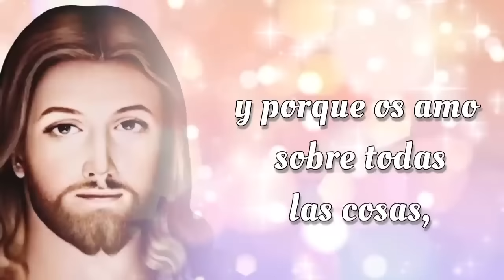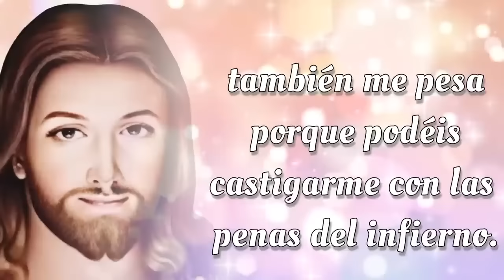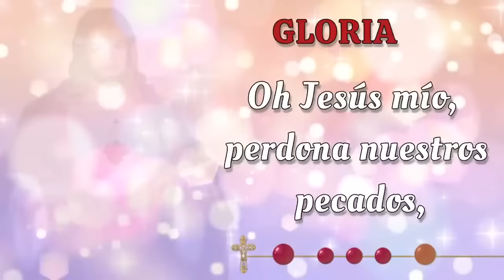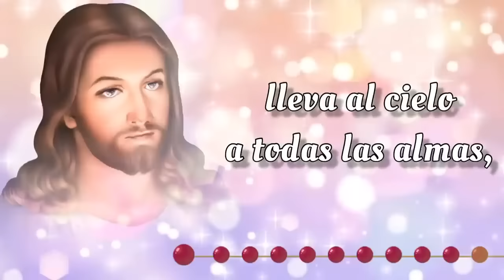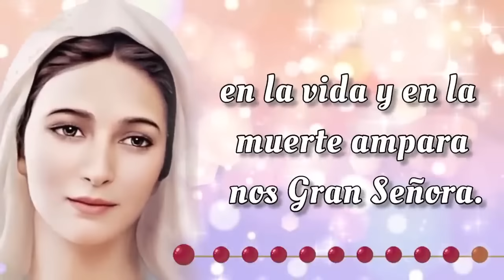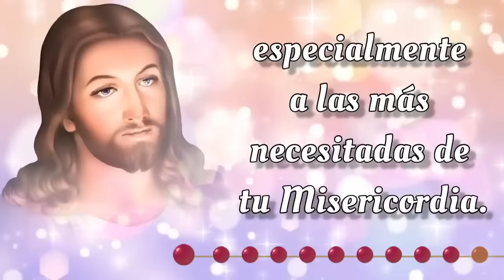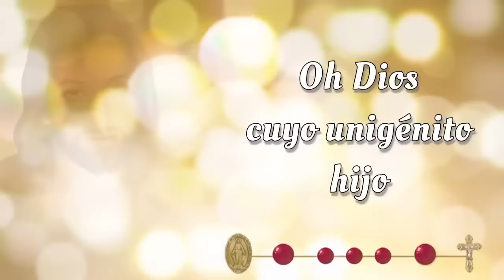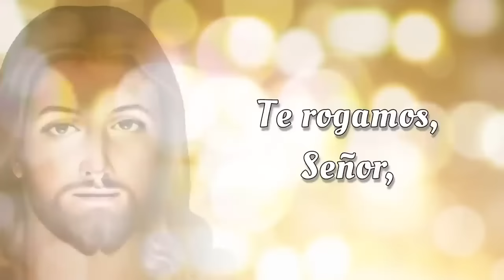SANTO ROSARIO CORTO 🌟 Lunes 4 de Noviembre 2024 🌟 Misterios Gozoso 🌟 Rosario de Hoy 🌹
SANTO ROSARIO CORTO 🌟 Lunes 4 de Noviembre 2024 🌟 Misterios Gozosos 🌟 Rosario de Hoy🌹

Bienvenidos al SANTO ROSARIO del Lunes 4 de Noviembre 2024. En el Rosario de Hoy vamos a meditar los Misterios Gozosos y rezar el Rosario a la Virgen María 🙏✨

00:00 - Introducción  📿🌟
00:46 - Acto de Contrición 🙏
01:23 - Credo de los Apóstoles 🙏
02:28 - Primer Misterio 👼 La anunciación del Ángel Gabriel a María.
06:44 - Segundo Misterio 🤰 La Visitación de Nuestra Señora a su prima Isabel.
11:01 - Tercer Misterio 👶 El Nacimiento de Nuestro Señor.
15:16 - Cuarto Misterio 🏛️ La presentación de Nuestro Señor en el Templo.
19:32 - Quinto Misterio ✝️ El Niño Jesús perdido y hallado en el Templo.
23:48 - Salve Regina
24:31 - Conclusión 📿